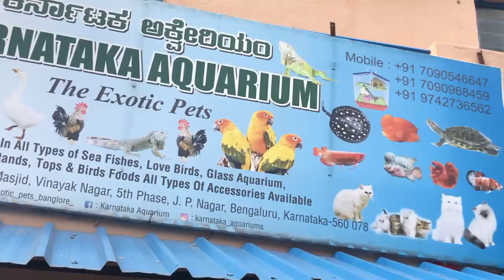Karnataka Aquarium|Exotic reptiles|Iguana,Angora Rabbits,Turtles,Mice,Birds|Latest Stock update Vlog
Karnataka aquarium
latest stock update
love birds semi-adult, love birds adult, cocktail bird, African love birds, Dove,
cape dove, diamond dove, pigeon, fancy pigeon, fantail pigeon, Fighter, Ducks, Iguana, Angora Rabbits, Rabbits, Turtles, Mice, Super mealworm, chiclets fish, dollar fish, Red slide turtle and many more

Boya mm1 mic
Boya m1
Tripod stand